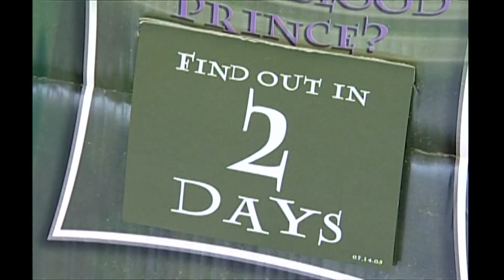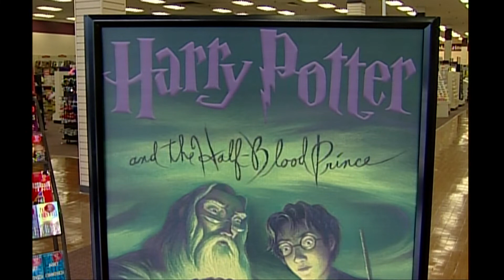WBIR Vault: Book stores prepare for the release of Harry Potter and the Half Blood Prince (2005)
The sixth Harry Potter book once again had fans clamoring to catch up on the adventures of their favorite characters. Book stores were well equipped to handle the demand.